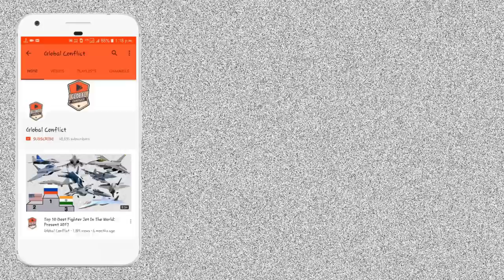Russia Su-57 के लिए बना रहा है F-22 F-35 Killer Air To Air Missile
The trials of air-to-air missiles for the Russian fifth-gen Sukhoi Su-57 fighter jet that can destroy stealth targets are expected to be completed by this year, reported state-run news agency Tass. The Su-57 is the only operational stealth fighter jet besides the US’ F-22 & F-35 and China’s J-20.

The Vympel Design Bureau (part of Tactical Missiles Corporation) designed and developed this small-to-medium-range air-to-air missile, the report said, citing Defense Minister Sergey Shoigu.

The Defense Minister also stated that serial deliveries of the missiles to troops are also scheduled for the end of the year.

These missiles “are designed to outfit the advanced Su-57 aircraft platform and other carriers,” the defense minister said. “This year, we are planning to complete the state trials of the missiles and deliver the first serial batches for operation,” Shoigu said.

The new armament will increase the combat effectiveness of the aircraft in aerial stand-off situations and extend the range of engaged aerial targets, including small-size vehicles based on stealth technology.

Vympel is one of the top missile manufacturers in Russia. The firm specializes in the designing and development of air-to-air missiles like the R-77, R-74/K-74, and R-73.

On November 18, 2019, a ceremony marking the opening of the upgraded production facility of the Vympel State Machine-building Design Bureau saw the unveiling of the new advanced air-to-air missile for the Su-57 fifth-generation fighter. However, the missile’s name and its performance specs were kept a secret.

The missile in question is said to be based on the medium-range R-77-series. It seems to be considerably shorter than all members of that family, according to experts. The R-77 is an air-to-air missile and is believed to be the primary air-to-air armament of the Su-57.

The diameter of this new missile is comparable to that of standard R-77 but could be wider. Although the new missile from Vympel has a four grid-fin design similar in general to the R-77, there are some substantial differences.

The rear nozzle seems to be wider, indicating that it is capable of thrust vectoring. The also appears to lack the strakes located on the longer missile’s rear fuselage. Meanwhile, it is also anticipated that the missile will also have passive radar homing and infrared seekers, just like R-77 variants.

Separately, in 2020, a video clip posted online reportedly depicted the Su-57 carrying one or even two of the new Vympel R-77 medium-range air-to-air missile variants. An official state-produced documentary honoring the 100th anniversary of the 929th V.P. Chkalova State Flight Test Center’s founding featured footage of the Su-57.

Su-57 is a single-seat, twin-engine, multi-role aircraft developed to eliminate all kinds of air, land, and marine targets. The Su-57 has not yet been exported or has not really found buyers. That means the information about the Russian-origin jet is limited.

The advanced Su-57 started going through development in 2002, but the first flight didn’t happen until January 2010. The aircraft, the first of its kind in Russia to use stealth technology, was also built with supercruise, super maneuverability, and advanced avionics to fend off attacks from fighters of a previous generation as well as from ground and naval defenses.